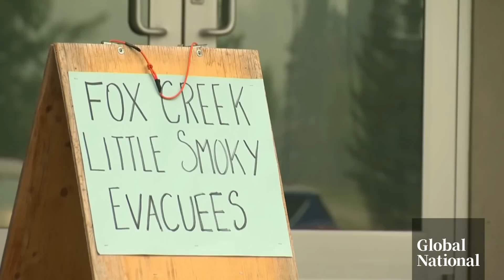Alberta wildfires: Fire creeps dangerously close to Fox Creek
There’s relief in the forecast for the hundreds of firefighters trying to extinguish the flames in Northern Alberta.

Rain and cooler temperatures are expected in the days to come. It’s been a tense few days in Fox Creek Alta., Northwest of Edmonton, where a wildfire has finally reached the town’s defences.

Blake Lough reports.